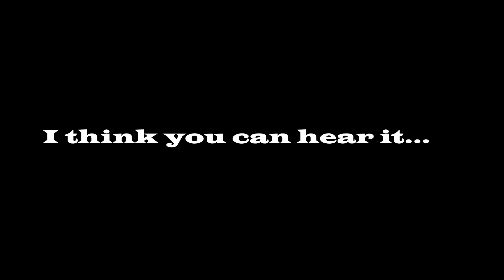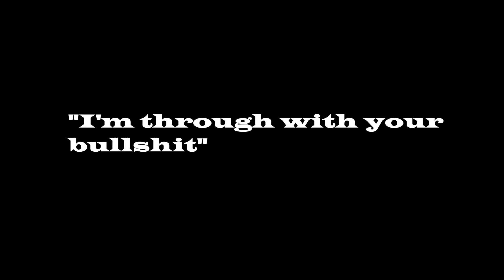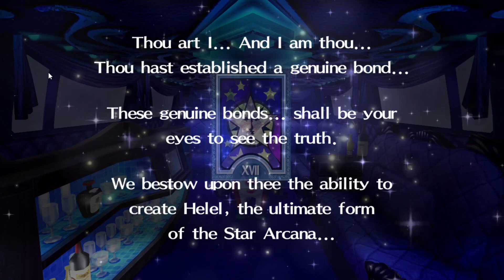Right Back To Where We Started - Persona 4 Ep. 37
We kinda knew the whole time right?